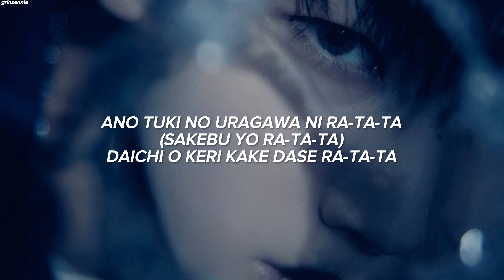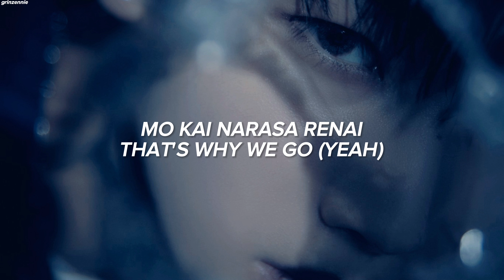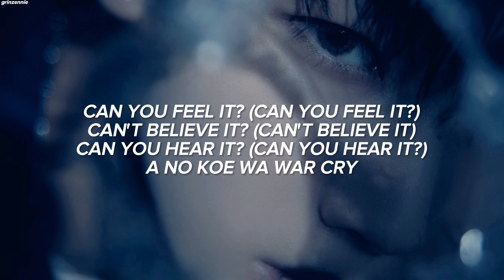&TEAM - 'War Cry' Easy Lyrics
Artist : &TEAM
Song : War Cry
Album : First Howling : NOW
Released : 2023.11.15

&TEAM 'War Cry' Official MV
youtu.be/UJaW2Z5DxS8?si=M1hkBv9OOSPTPri9